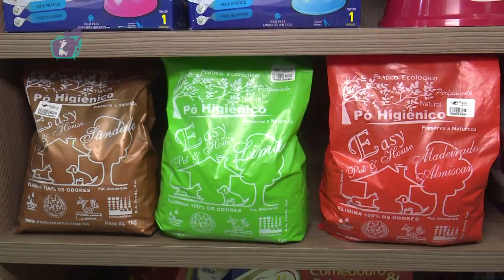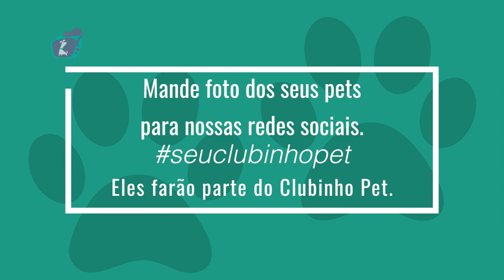Acompanhe a soltura da tartaruga verde na Praia de Atalaia- Canal Pet Bloco 3